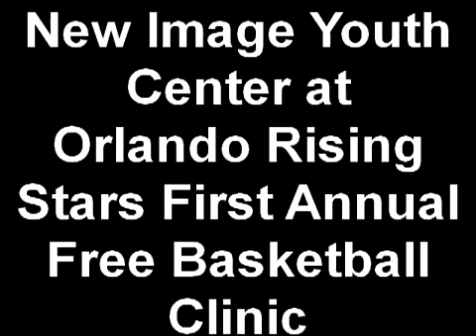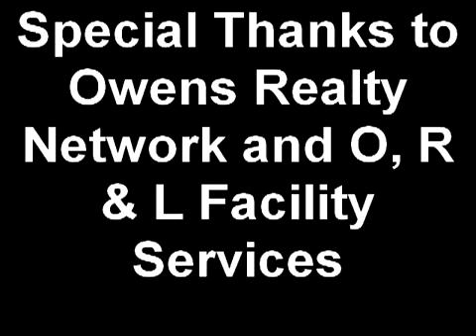New Image at Rising Stars Basketball Clinic